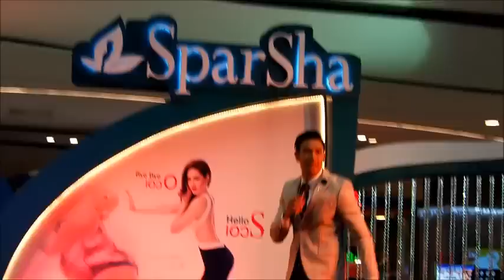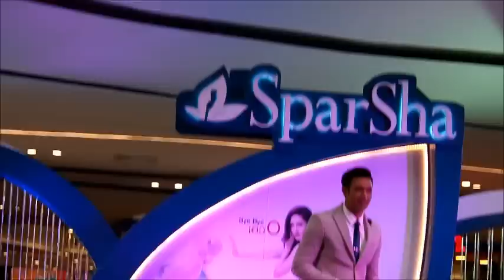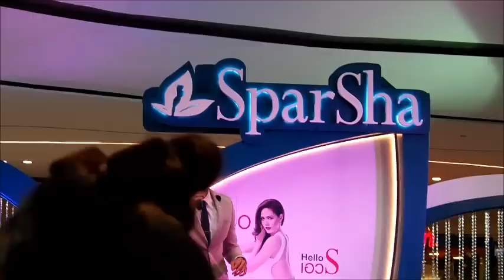Great Warintorn เชือกวิเศษ 12Mar17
เพลง เชือกวิเศษ
Event: SparSha Slimming Center
@ เซ็นทรัล ปิ่นเกล้า
12 Mar 2017

ขอบคุณ น้องสาที่ช่วยถ่ายคลิปให้ค่า